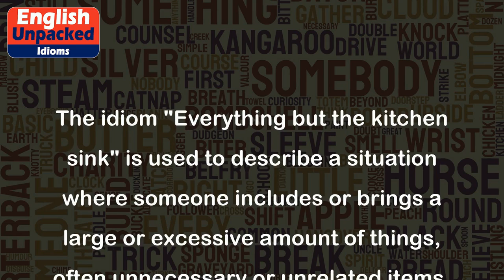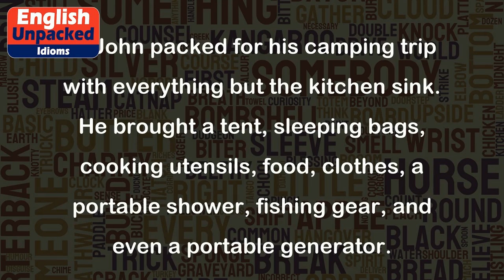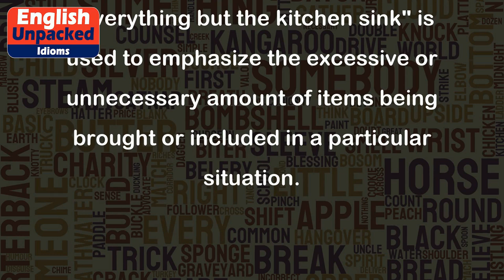Everything but the kitchen sink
The idiom "Everything but the kitchen sink" is used to describe a situation where someone includes or brings a large or excessive amount of things, often unnecessary or unrelated items. It implies that everything imaginable has been included, except for the kitchen sink itself, which is a fixture typically found in a kitchen.
This idiom is often used in a figurative sense to emphasize the abundance or excessiveness of something. It can be used in various contexts, such as describing a person who overprepares for a trip, a speaker who includes too many details in a presentation, or a situation where someone brings an excessive amount of items to an event.
Here are a few examples to illustrate the usage of this idiom:
1. John packed for his camping trip with everything but the kitchen sink. He brought a tent, sleeping bags, cooking utensils, food, clothes, a portable shower, fishing gear, and even a portable generator.
2. The new employee's report was incredibly detailed, including everything but the kitchen sink. It had charts, graphs, statistics, and numerous appendices, making it difficult for others to follow.
3. Sarah always brings everything but the kitchen sink to the beach. She carries a large cooler filled with food and drinks, umbrellas, beach chairs, towels, toys, sunscreen, a portable speaker, and even a volleyball net.
4. When moving into their new house, the Smiths brought everything but the kitchen sink. They had boxes upon boxes of clothes, books, decorations, and kitchen appliances, making the moving process quite challenging.
In all these examples, the idiom "everything but the kitchen sink" is used to emphasize the excessive or unnecessary amount of items being brought or included in a particular situation.